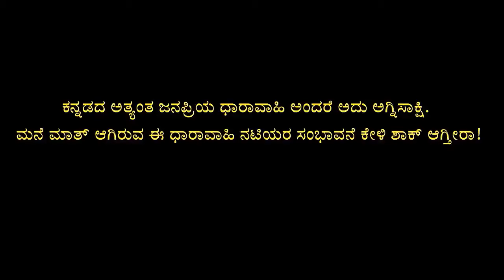Agnisakshi Actors Salary revealed | ಅಗ್ನಿಸಾಕ್ಷಿ ಆಕ್ಟರ್ಸ್ ಸಂಬಾವನೆ ಕೇಳಿದ್ರೆ ಶಾಕ್! | Namma Karunadu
Watch Agnisakshi Serial - Episode and monthly Salary revealed | Agnisakshi Serial | Namma Karunadu

Sannidhi | Chandrika | Ayushi | Anjali | Maya